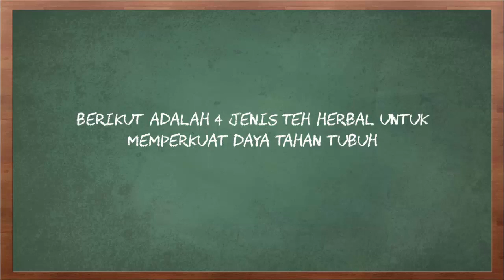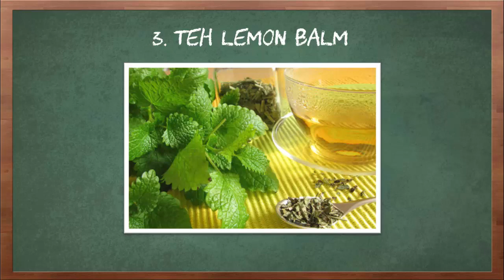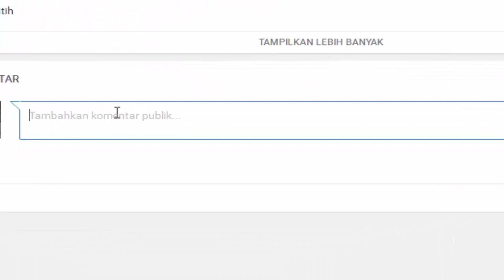Bisa Memperkuat Daya Tahan Tubuh, Ini 4 Jenis Teh Herbal yang Cocok Dikonsumsi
Video kali ini tentang bisa memperkuat daya tahan tubuh, ini 4 jenis teh herbal yang cocok dikonsumsi.

Di saat musim yang tak menentu, daya tahan tubuh manusia sangatlah penting. Minum-minuman herbal, jadi salah satu solusi agar tubuh tetap fit dan menghambat tertularnya penyakit.

Berikut adalah 4 jenis teh herbal untuk memperkuat daya tahan tubuh.